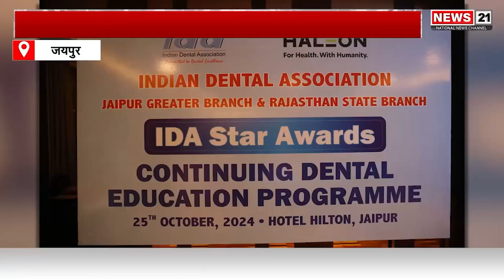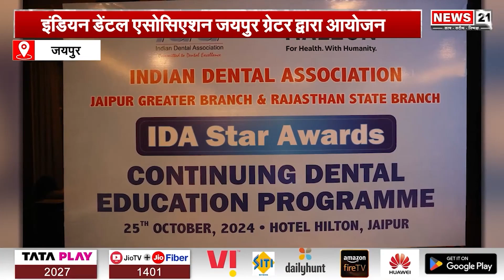Jaipur News: Indian Dental Association जयपुर ग्रेटर द्वारा आयोजन | Latestnews | Newsupdate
Jaipur News: इंडियन डेंटल एसोसिएशन जयपुर ग्रेटर द्वारा आयोजन | Latestnews | Newsupdate